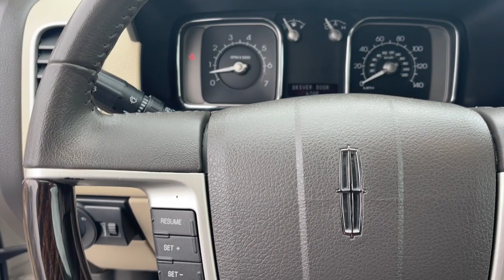2008 Lincoln MKX Ames, Boone, Story City, Marshaltown, Nevada Iowa A9350A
White Chocolate Tri-Coat Used 2008 Lincoln MKX Base available in Ames, Iowa at George White Chevrolet. Servicing the Boone, Story City, Marshalltown, and Nevada areas.

#{MAKE}
#{MODEL}
2008 Lincoln MKX Base - Stock#: A9350A

1719 S. High Ave

White AWD.br2008 Lincoln MKX 4D Sport Utility AWD 6-Speed Automatic with Overdrive Duratec 3.5L V6brbrbrGEORGE WHITE CHEVROLET - PRE-OWNED INVENTORY FOR AMES & ANKENY CHEVROLET CUSTOMERS George White Chevrolet is also your source for pre-owned Chevy cars and trucks. We have a large pre-owned inventory available. For used cars near Ankeny paired with amazing service visit our Ames Chevrolet showroom for a test drive today. You can use our site to view inventory find a quick quote or research leasing and financing options.brbrbrReviews:br  * If the styling appeals the features delight the price is right and youre ready for a credible alternative to some better-known imports this handsome 2008 Lincoln MXK CUV may be an excellent choice. Source: KBB.com